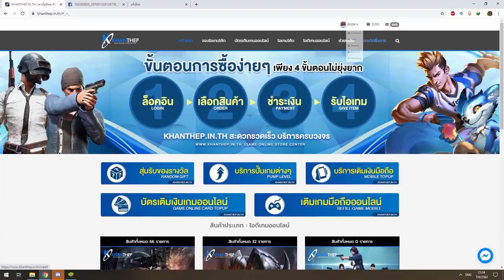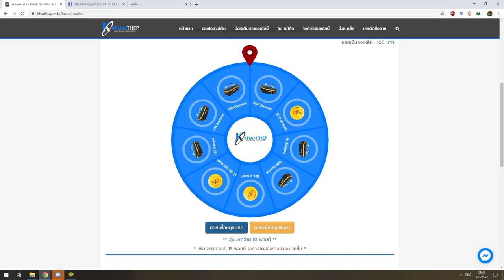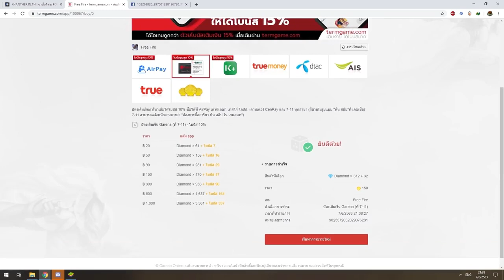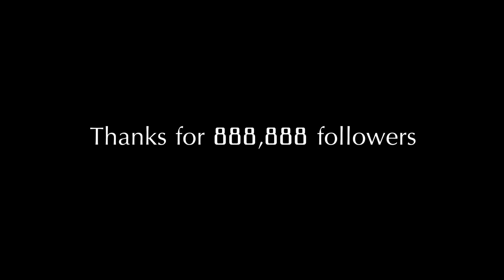Rouk FF Game play BR rankd